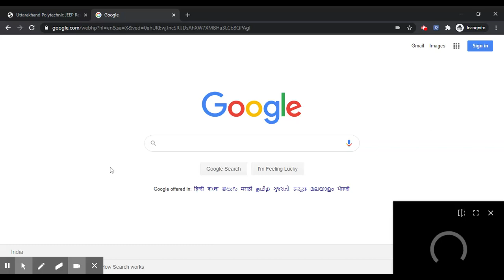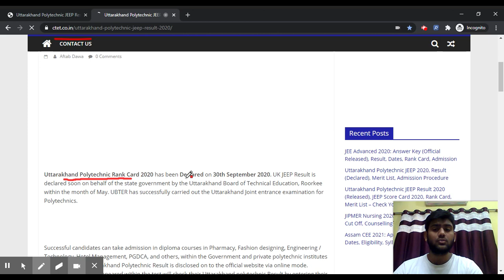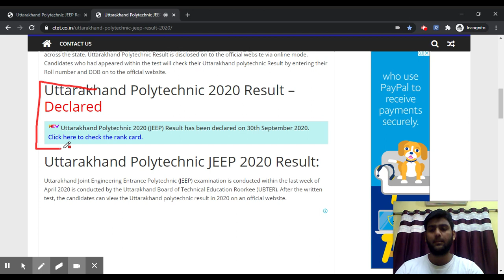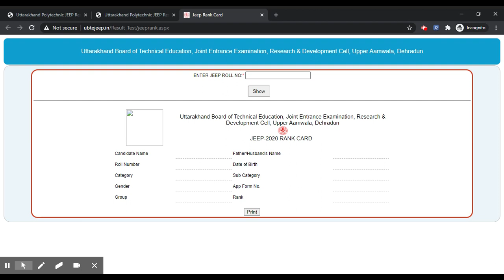Uttarakhand Polytechnic 2020 Result (Declared) - How To Check JEEP Rank Card/Result By Official Link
Uttarakhand Polytechnic 2020 Result has been Declared on 30th September 2020.